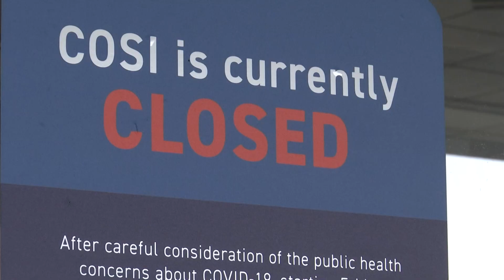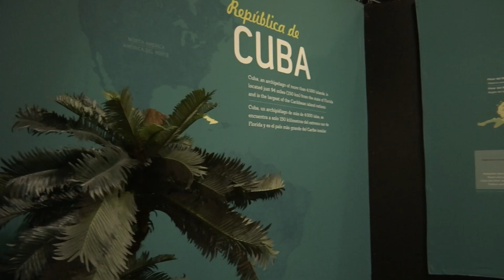COSI to use science to decide when to reopen